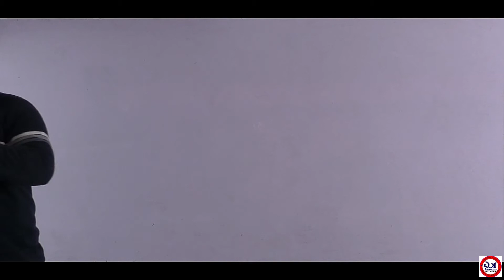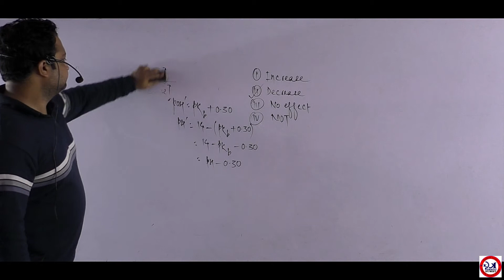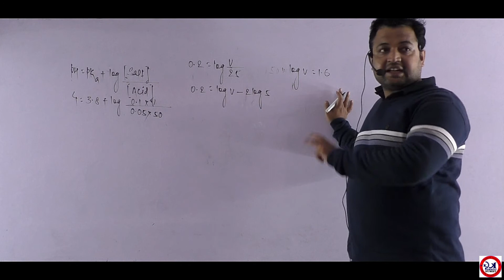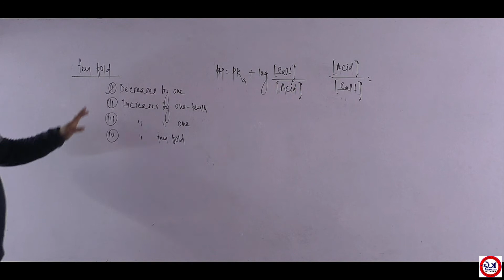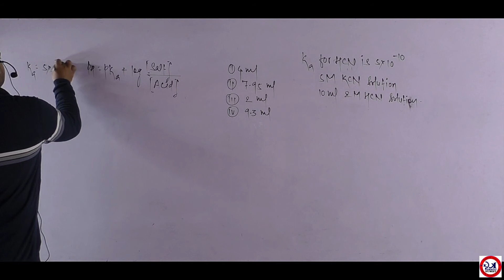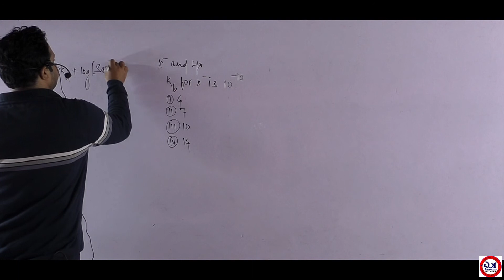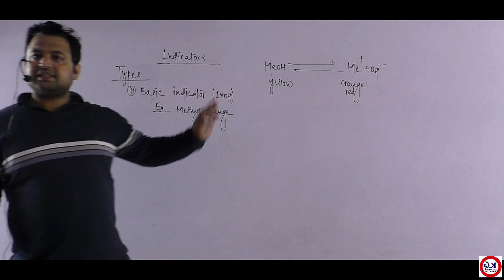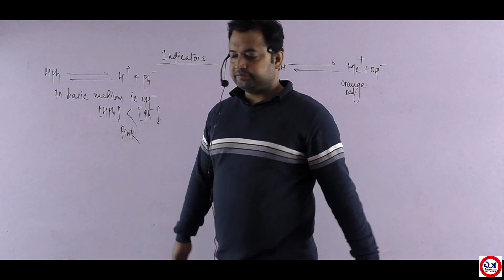Ionic equilibrium||Physics||Boards||K2K||Achieverr||IIT||NEET||JEE||57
K2K classes
achieverr
kota faculty
delhi faculty
online classes
physics
chemistry
bio
maths